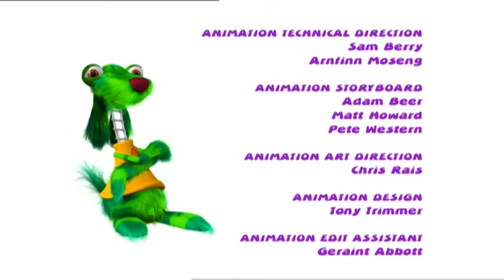The Fairy Tale Trail - KERWHIZZ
► The Fairy Tale Trail - Episode 20 - KERWHIZZ
Ready to put a smile on your face with the quiz that’s also a race? There is something very magical happening in today’s race world but teams Ninki, Twist and Kit need to be careful what they wish for!  Lets play another crazy round of Kerwhizz, ‘The Quiz with added Whizz’!